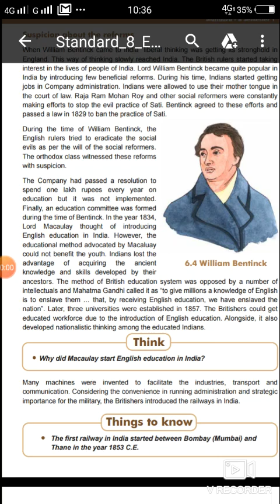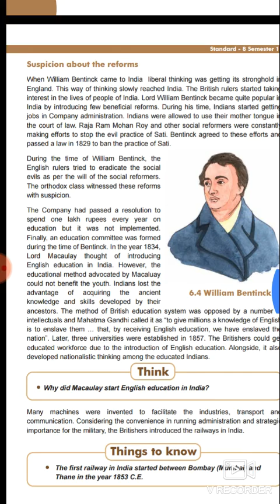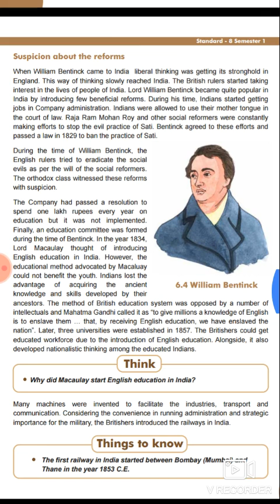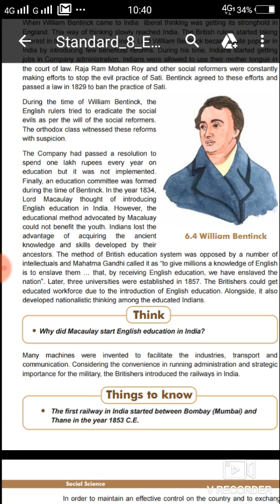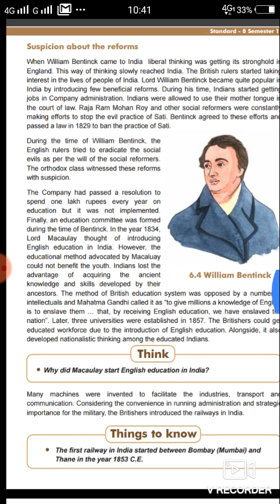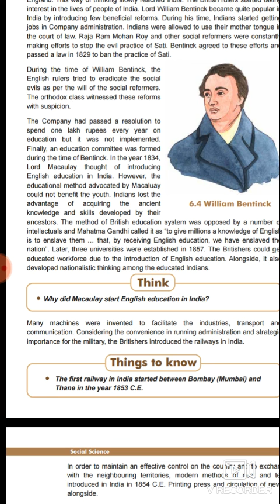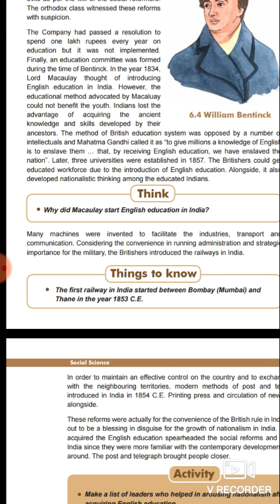STD 8 CH 6 PART3 S S